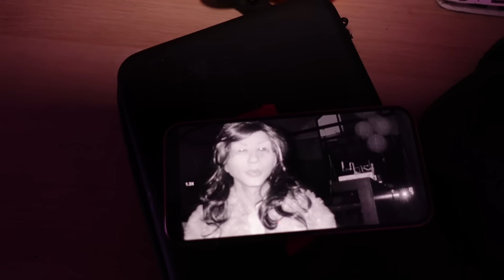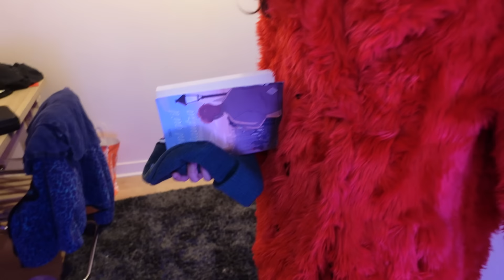ELLE A EMMENÉ LILY CHEZ ELLE ! - PINK LILY